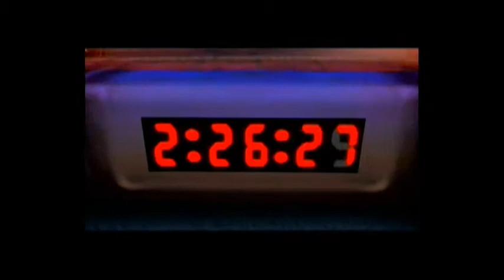Let's Play Super Smash Bros. Brawl Part 37: Beginning Subspace Emissary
in this episode we begin the subspace emissary and go through a lot of boring sticker selections